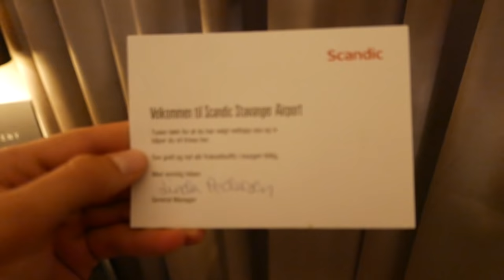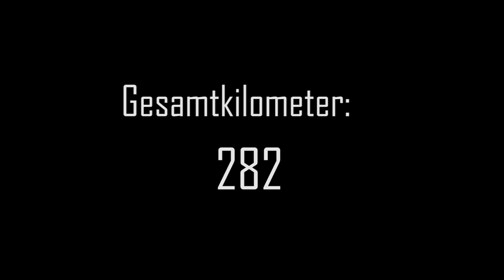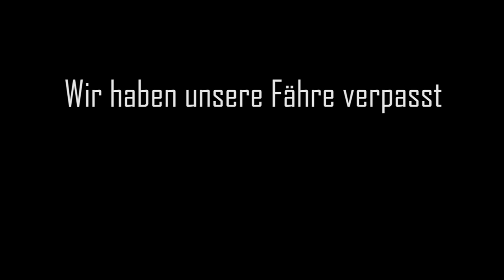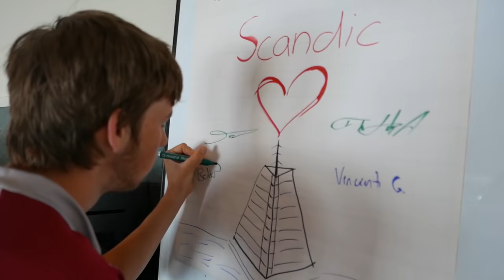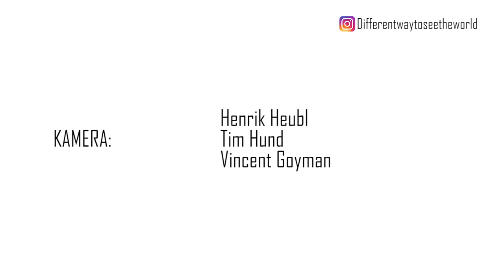[FULL VERSION] Fünf Jungs mit dem Rad durch Norwegen [DE/EN] | cycle-norway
Sommerferien 2016: In 28 Tagen sind wir 1000km und 18000hm von Stavanger bis nach Trondheim geradelt! Was heißt wir? Wir sind fünf Jungs zwischen 16 und 18 Jahren aus Oberbayern, namentlich: Michi (17), Vincent (16), Henrik (16), Tom (16) & Tim (18)

In unserer Doku haben wir mit professionellem Videoequipment unsere Reise für immer auf digitale Speichermedien gebrannt! Verfolge wie wir 1 000km & 18 000hm in 28 Tagen von Stavanger nach Trondheim bewältigt haben. Sieh dir an, wie uns weder gesperrte Tunnel, 20kg Gepäck und 18 Tage Regen aufhalten konnten, eine mega Gaudi zu haben!

Geschnitten von Tim.

Ohne die Kopf-bis-Fuß Regenausrüstung von GORE BIKE WEAR wären wir nicht in Trondheim angekommen. Wir hatten insgesamt 18 Regentage - manchmal von morgens bis Abends! Das sind einfach die GEILSTEN REGENJACKEN

LA SIESTA hat uns super wohlige (wenn es nicht gerade geregnet hat - und manchmal auch dann😉) Nächte in ihren Hängematten beschert

MAGIX ermöglichte die Post Production mit

SQLab hat uns mit einem Lenker und einem dem P
angepassten Sattel versorgt

YUNEEC hat uns eine super Drohne zur Verfügung gestellt, die wir leider nach zwei Wochen gegen eine Hotelwand steuerten – mehr dazu im Film 😉

SCANDIC Hotels bot uns sieben Übernachtungsmöglichkeiten - es hat immer geregnet, zu unserer Verteidigung ;)

TRANSCENDs 2TB Outdoor-Festplatte hat nicht nur Stöße und Feuchtigkeit ausgehalten, am Ende hat sie sogar der ausgelaufenen Milch Paroli geboten.

ROLLEIs Carbon Traveler No.1 Stativ ist superleicht - perfekt für uns!

Zweirad RIEDELSHEIMER hat uns mit sehr großzügigen Deals die Finanzierung der Reise erleichtert.

AXA hat uns alle mit ihren hellsten Lichtsets ausgestattet

MICROMUFF hat Vincents Geburtstagsgeschenk gestiftet: Windschutz für sein Kamera-Mikrofon.

OWAYO hat uns unsere Trikots und Hosen zu einem super Preis gegeben – personalisiert mit unseren Namen und Sponsoren-Logos!

SKS Germany hat uns Fahrradpumpen, Tools und super isolierte Trinkflaschen gestiftet

Und mit ANKER ist uns nie der Saft ausgegangen: Genügend Powerbanks, Mehrfachstecker und Kabel und auch für den Sound haben sie mit einer wasserdichten Box gesorgt.

GEILSTE POWERBANK

BLUETOOTH-BOX mit ALLERBESTEM Preis/Leistungs-Verhältnis

*Mit einem Kauf über diesen Link, unterstützt du unsere Arbeit, ohne jegliche Mehrkosten für dich.

SEO: In diesem Film haben fünf deutsche Jungs eine Radreise durch Norwegen gemacht. Sie sind mit dem Zelt und mit dem Fahrrad gereist.